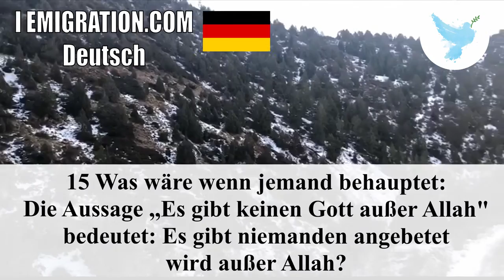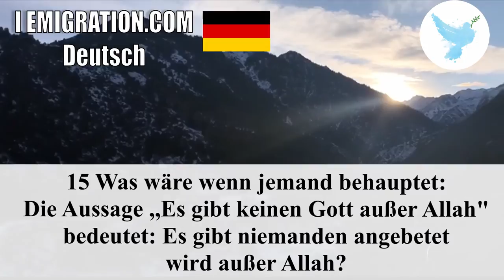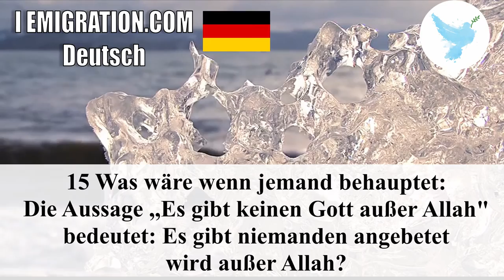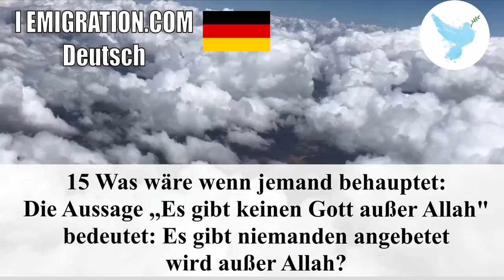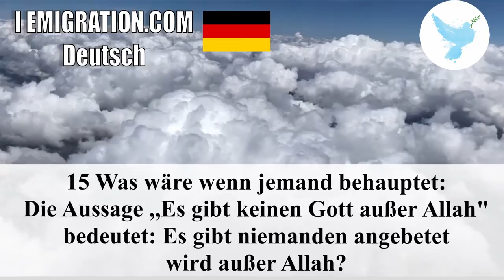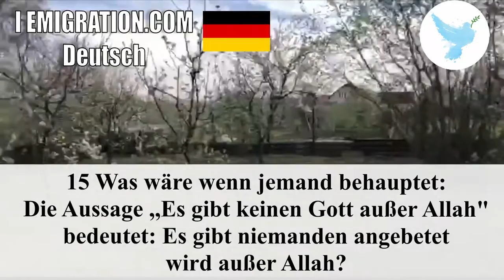15 Was Wäre Wenn Jemand Behauptet 3